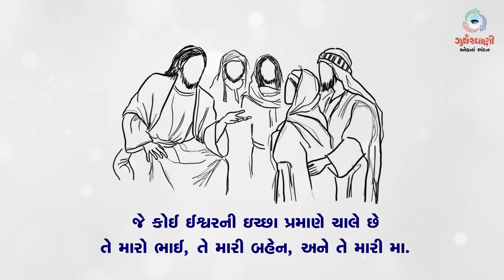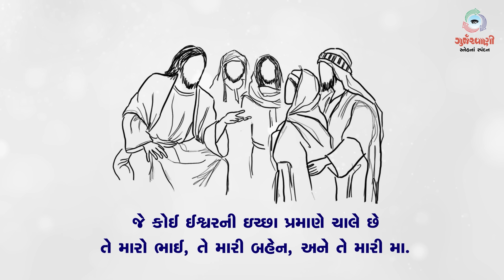Sneh Na Spandan | સામાન્યકાળના ત્રીજા અઠવાડિયાનો મંગળવાર | Mk 3: 31-35 | 24 January 2023